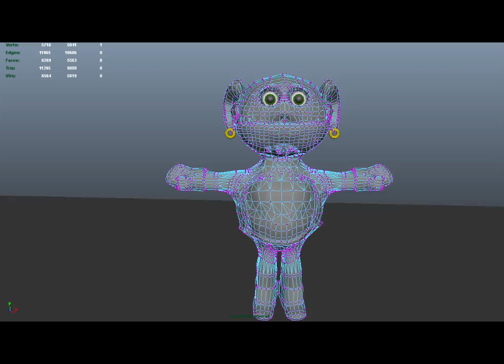Laguerre R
3D2 TP1 2013